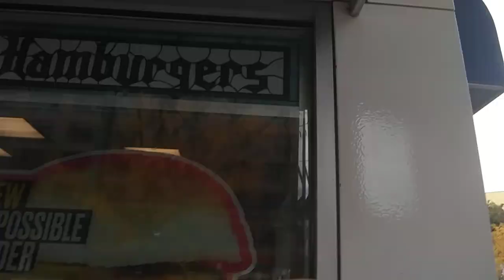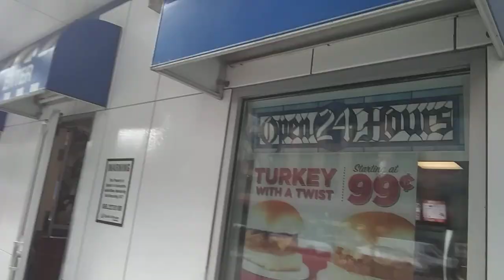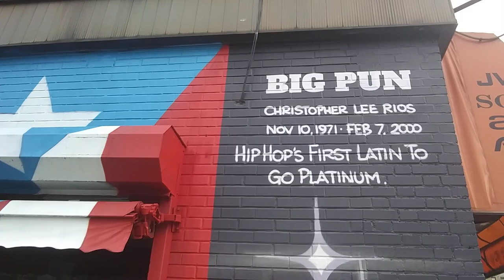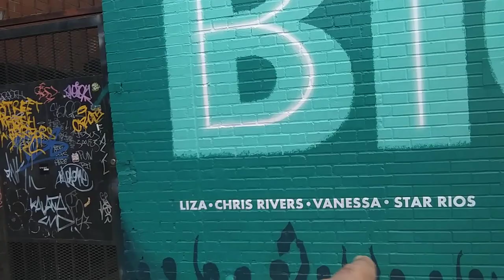Big Pun mural\white castle turkey burger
R.I.P. Pun we love you C U later im gone Bx legend.